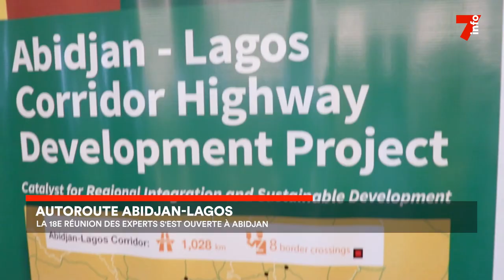Autoroute Abidjan-Lagos : une rencontre pour la mise en place du projet